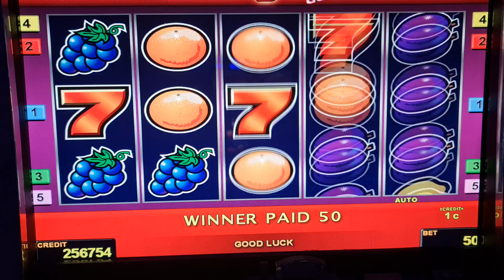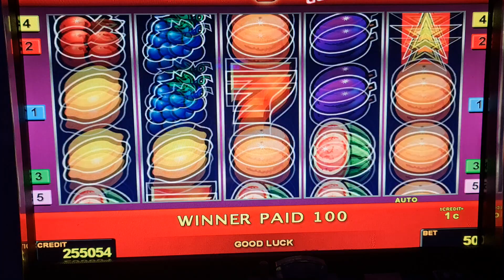sizzling hot! Bis 2 Euro Bet ! slot machine! Freispiele!novoline